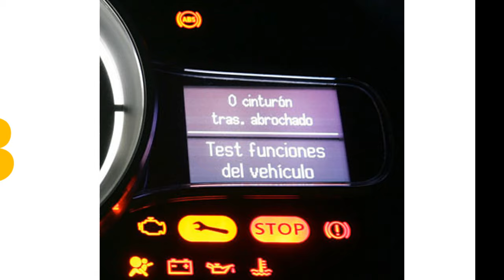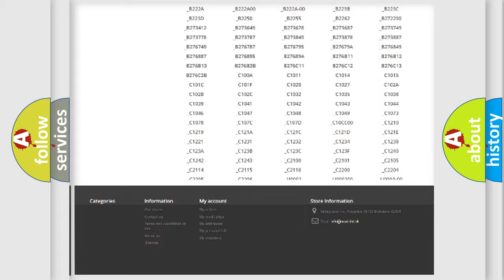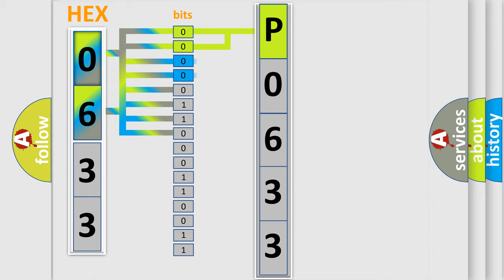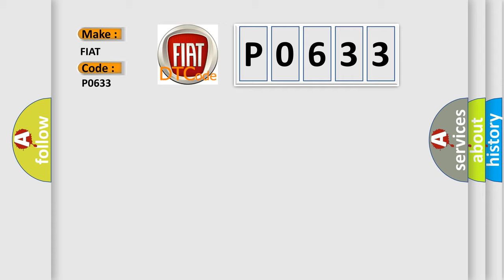DTC Fiat P0633 Short Explanation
Contents:
0:21 Basic DTC analysis according to OBD2 protocol standard.
1:48 Insight into programming
2:58 A diagnostically understandable description of the Diagnostic Trouble Code
3:05 Basic error definition

Make:
FIAT
Code:
P0633
Definition:
Skim Secret Key Not Stored In Pcm
Description:
SKIM Secret Key is not programed into the Powertrain Control Module (PCM).
Cause:
Secret Key Code Failed To Transfer To The Pcm
High Or Low Battery Voltage
No Communication With Body Control Module (Bcm)